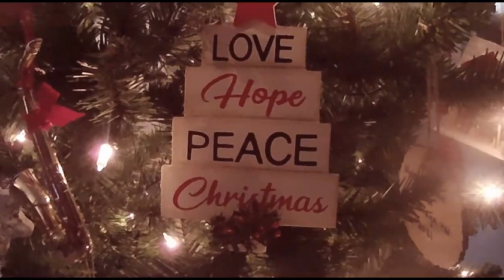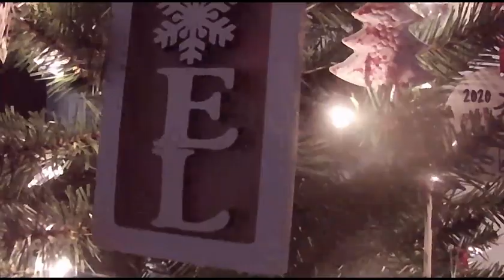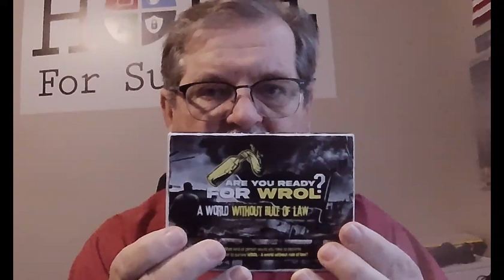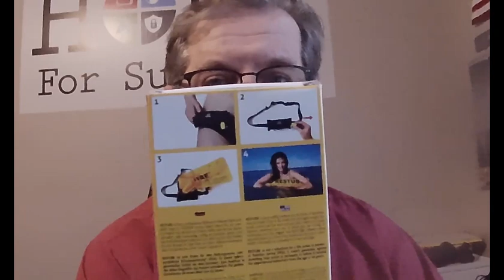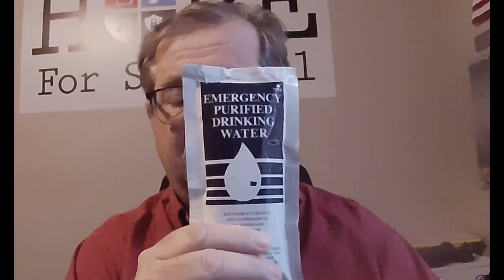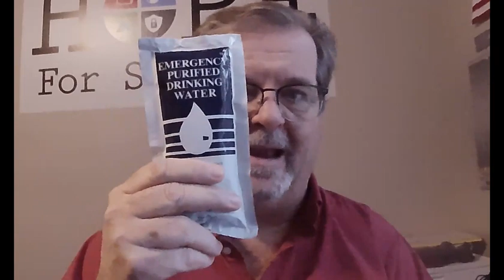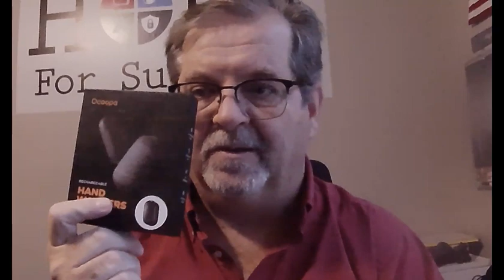Preparedness Gift suggestions for under $50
Bravo Echo shares some suggestions to consider if you are stuck and need some help finding a gift or stocking stuffer.  These suggestions range from lights, games, books, faith material to a personal flotation device.  You may like the items so much you buy two.  That's right, one for the recipient and one for yourself.

Here are the links to the gifts suggested:

Solar Lantern - $20

Ocoopa Hand Warmers - $30

Wonder Bible - $32

Restube Inflatable Flotation Device - $50

Solar Battery chargers - $43

EDC Out the door - $11

Emergency Water SOS - (12 Pack) - $17.50

WROL Cards - $20